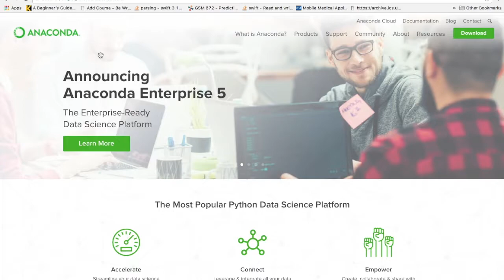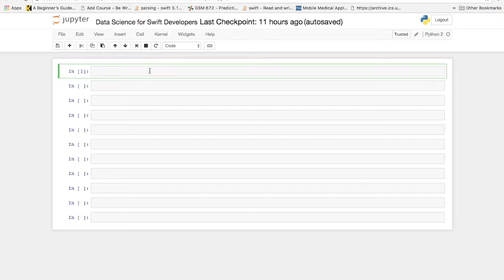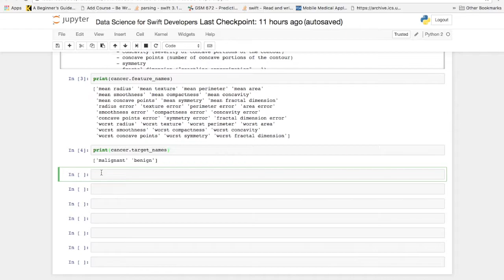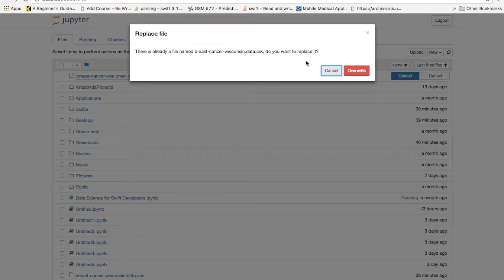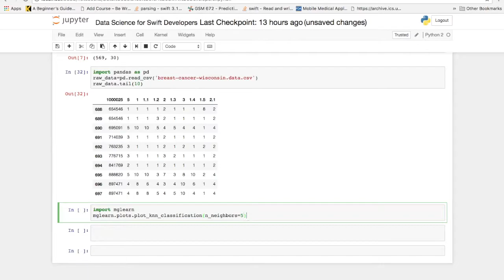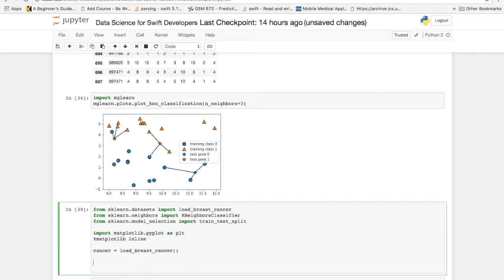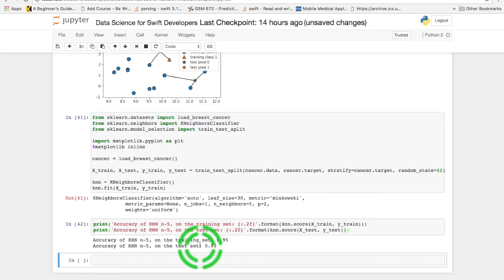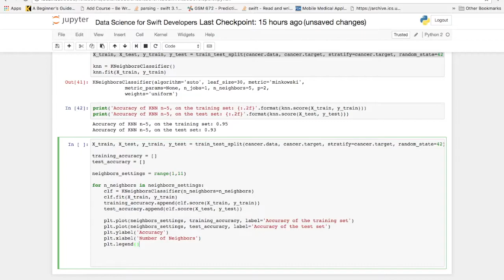knnClassifier Data Science Machine Learning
Learn k-NN Algorithm The training examples are vectors in a multidimensional feature space, each with a class label. The training phase of the algorithm consists only of storing the feature vectors and class labels of the training samples.